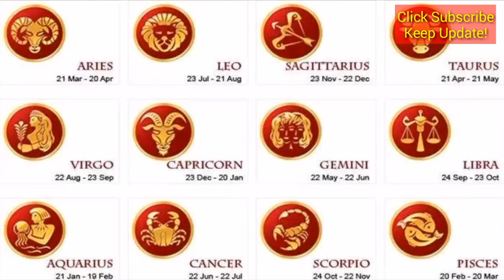RAMALAN ZODIAK ASMARA 20 - 26 JANUARI 2019 AKURAT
Ramalan Asmara zodiak kamu, RAMALAN ZODIAK ASMARA 20 - 26 JANUARI 2019 AKURAT